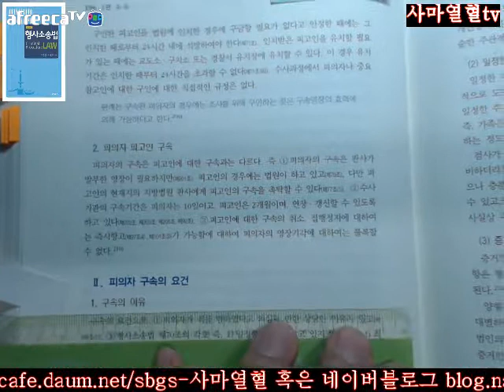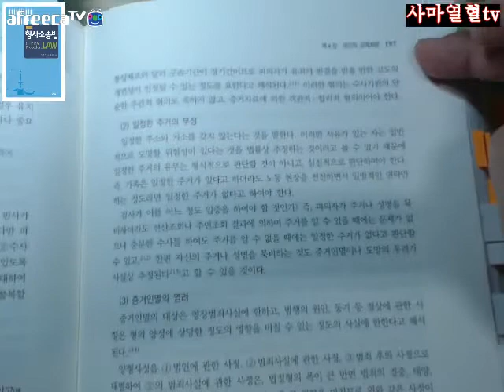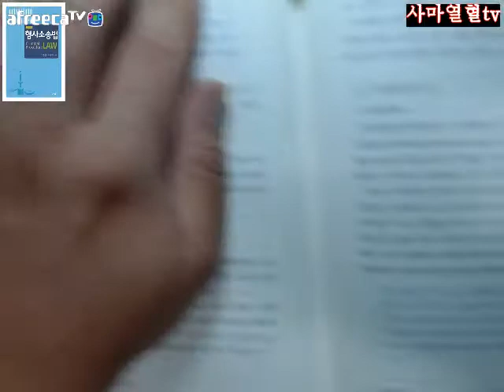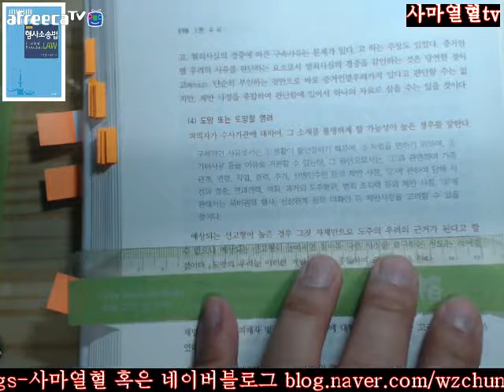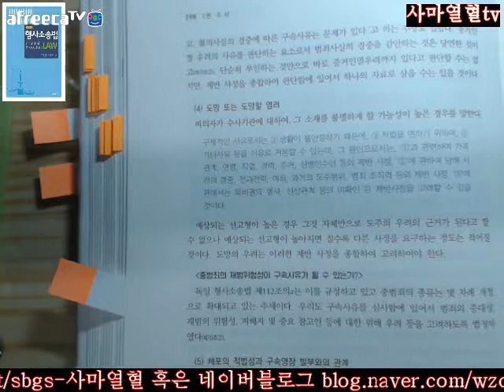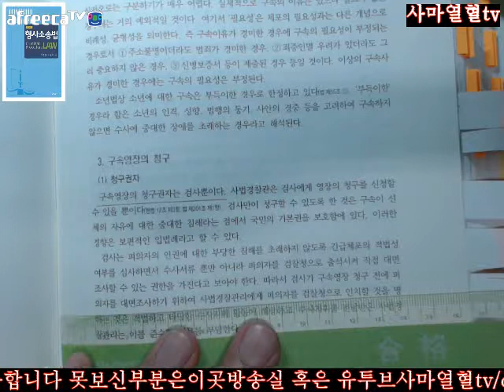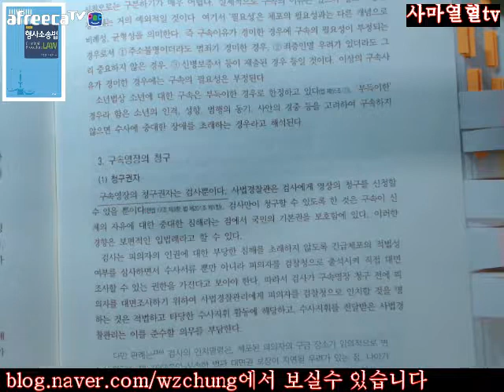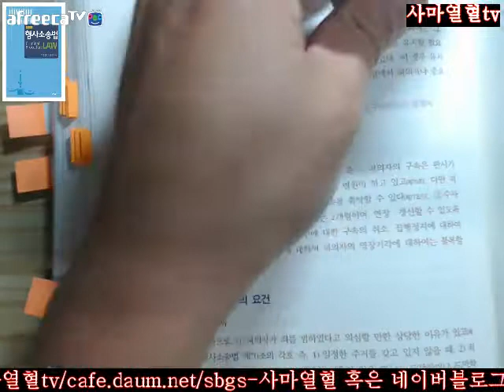196 200사마열혈TV20172018노명선이완규지음제5판형사소송법제3편수사제4장대인적강제처분제3절구속Ⅱ피의자구속의요건196 200